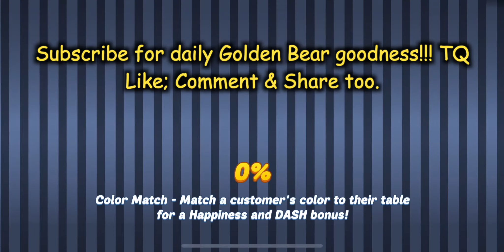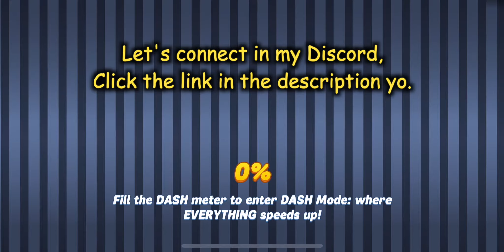Feed me, Sweethat!!! COHLTL - Day 06(Diner Dash Adventures - Change of Hart Limited Time Levels)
Hi Y'all, the highest 1 GO winning streak record in COHLTL is 1.

The new event in May 2020 - Change of Hart, we gonna find out Flo's Family Story and collecting a ton of Daisies for Quest Line 2 by playing these Daily Limited Time Levels yo.

As usual we are gonna complete COHLTL (Change of Hart Limited Time Levels), upgrade immediately as we have more resources now & show the story in this event y'all. Hope y'all enjoy this video. :D